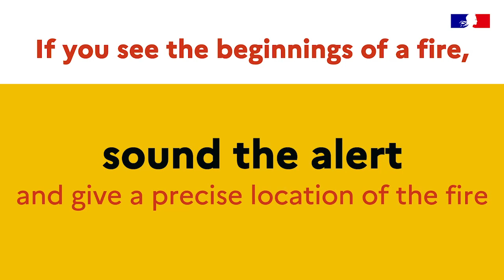🔥Forest Fires : prevention and staying safe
Nine out of ten forest fires are caused by humans and one in two is linked to carelessness. In order to protect ourselves from fires and preserve vegetation, we need to adopt the right actions and behaviours.

👉pluie-inondation.gouv.fr

❖ RETROUVEZ-NOUS SUR